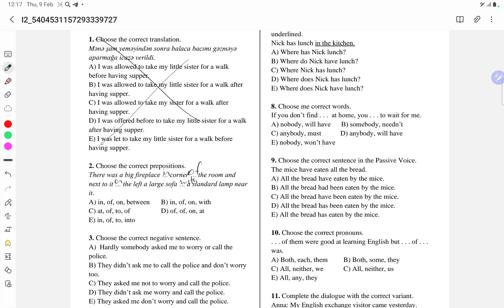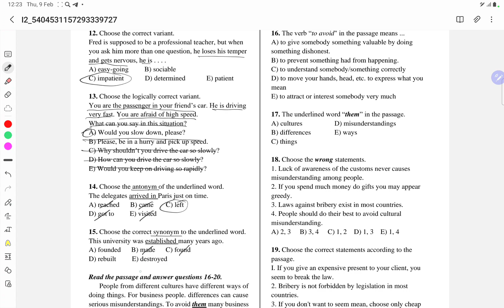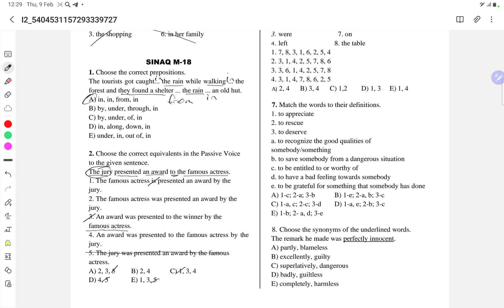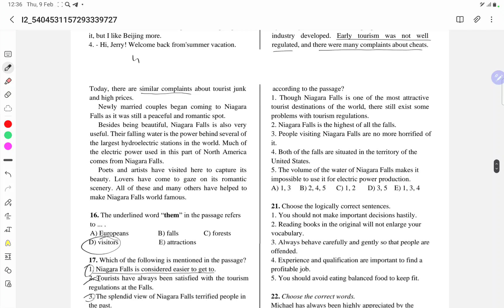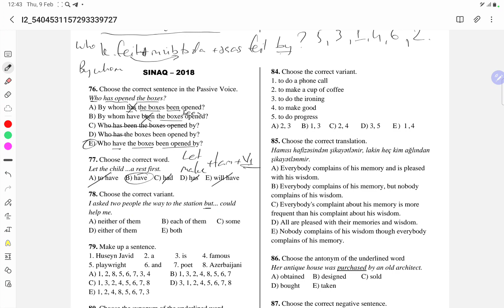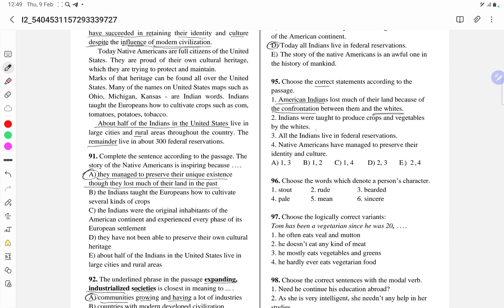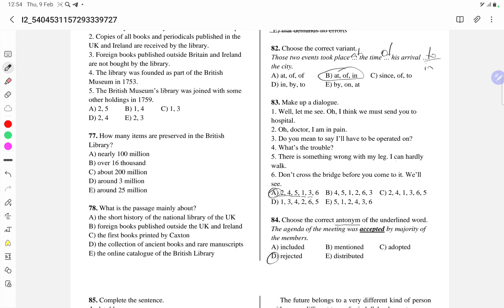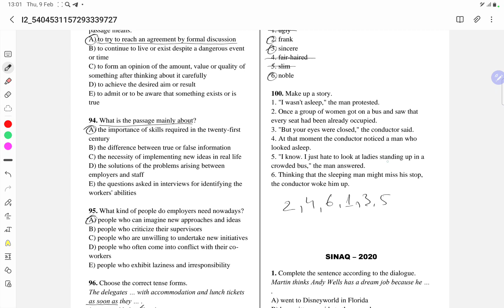n17 m18 sınaq 2018 sınaq 2019